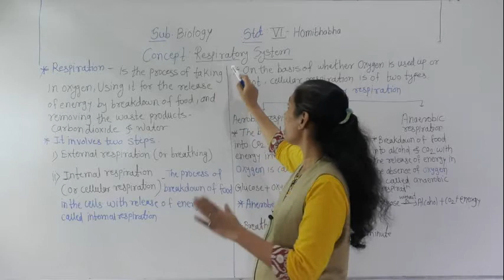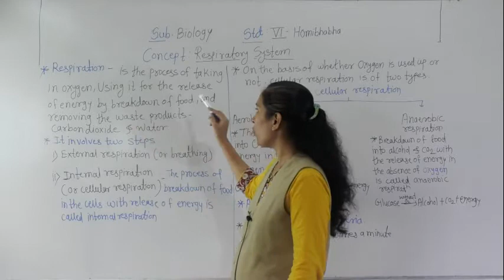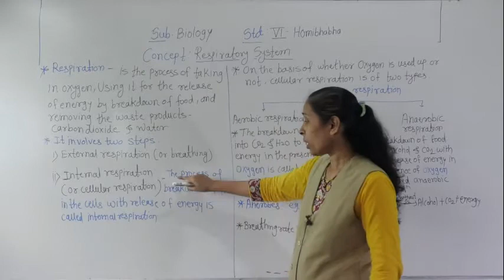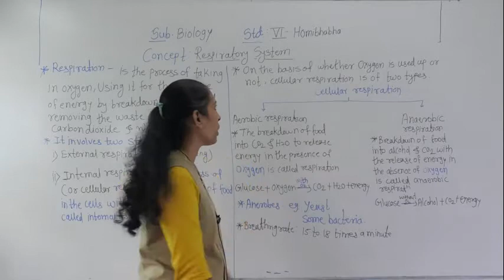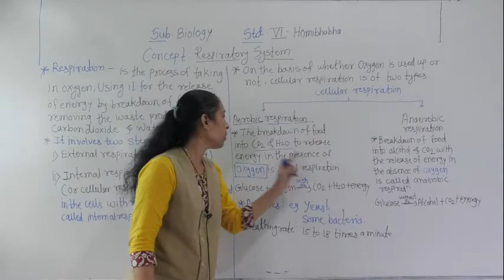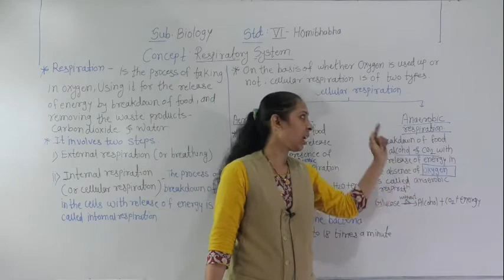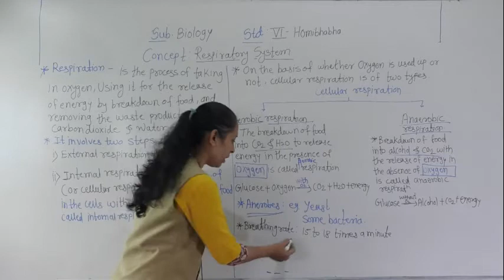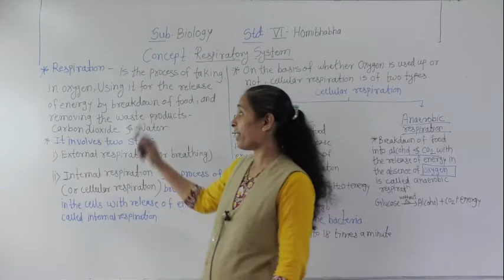CLASS- VI- HB- BIOLOGY- RESPIRATORY SYSTEM